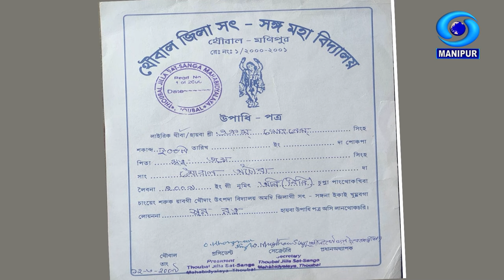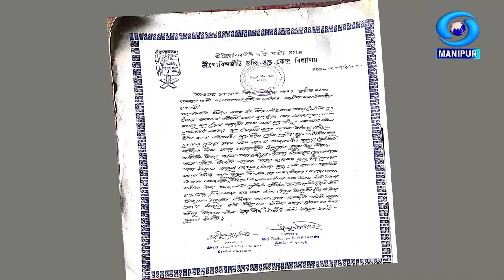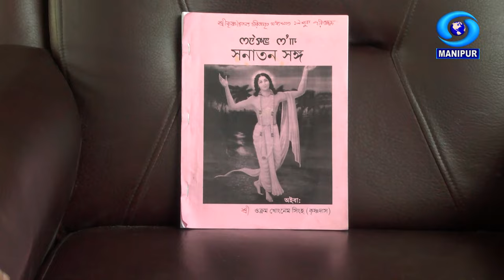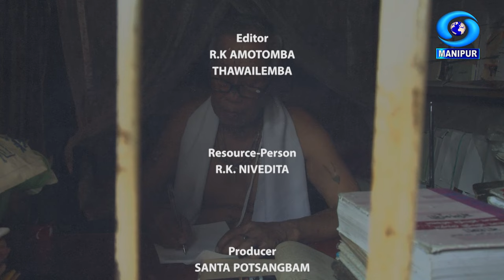Eminent Personality Programme | An Interview with Shree Okram Khongnem Singh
Eminent Personality Programme

An Interview with Shree Okram Khongnem Singh

Kala Bhusan (Lairik Theeba)

Interviewer : Juvena Okram

Asst. in Production : RK Nivedita